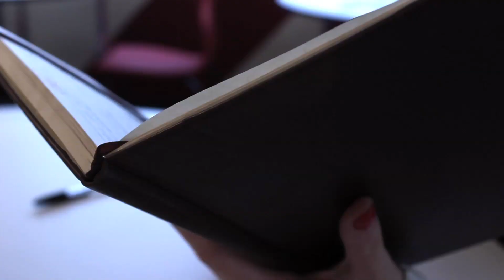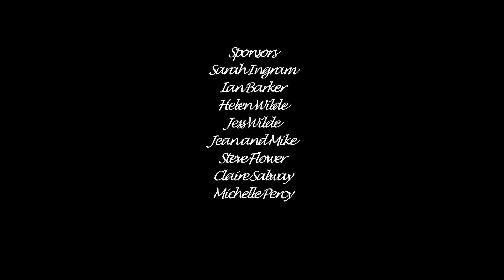Snowdrops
Third year drama